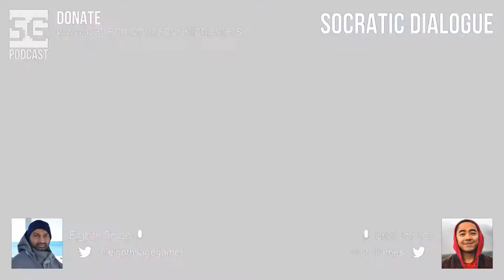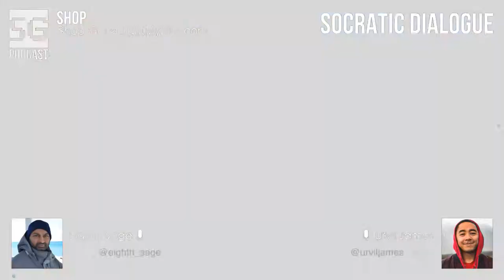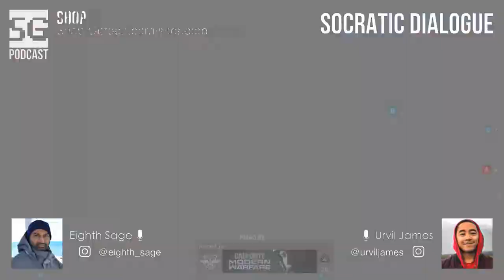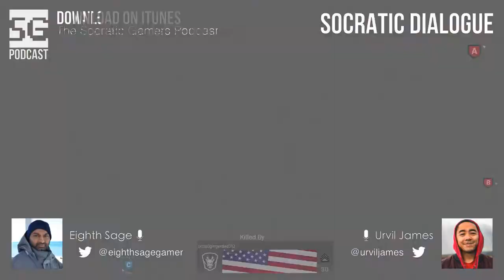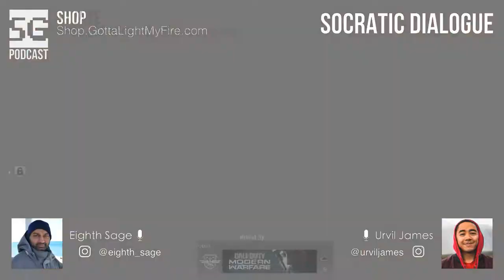SG Podcast (EP119): Socratic Dialogue | Achieving World Peace